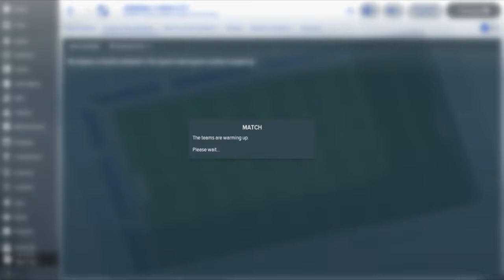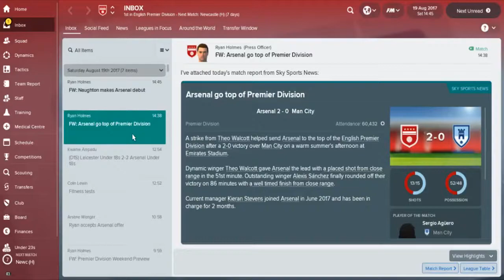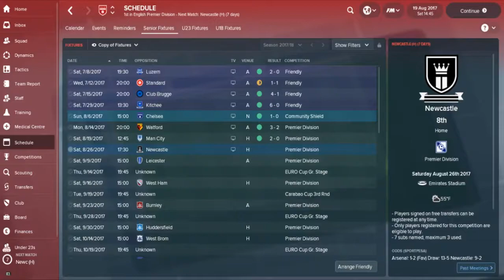FM18 Up The Guns | Ep.1 | FIRST LEAGUE GAMES | ARSENAL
First episode of my new FM18 save on youtube with arsenal, Up The Guns. LEAGUE BEGINS..